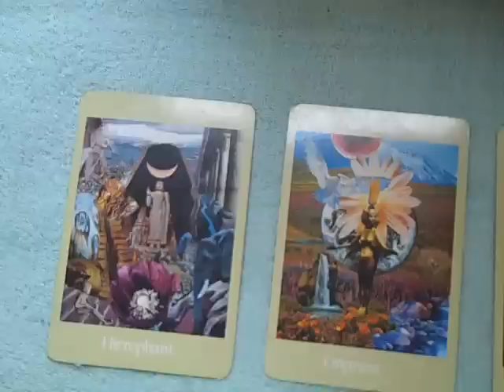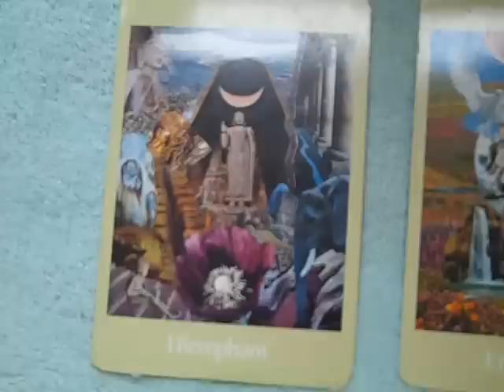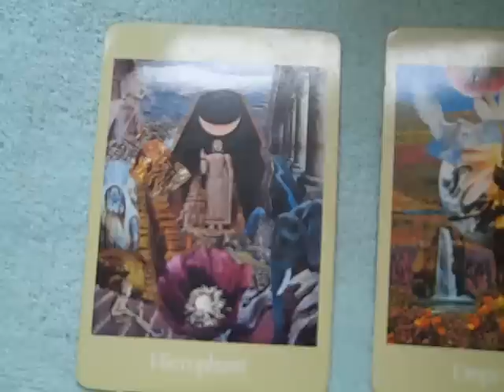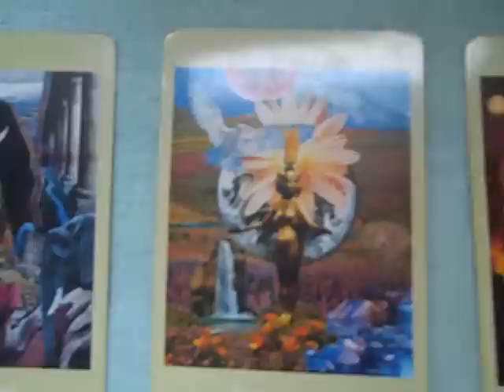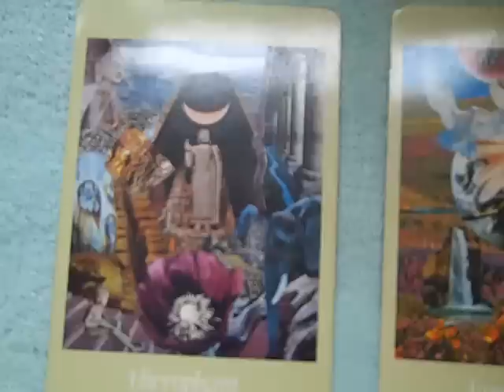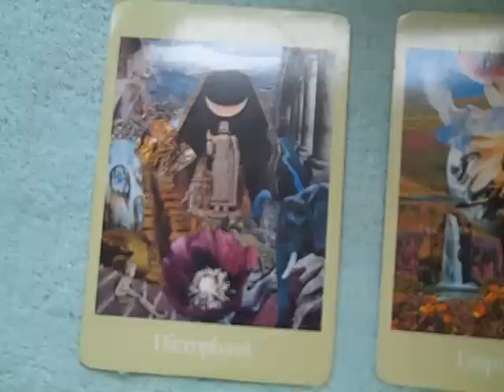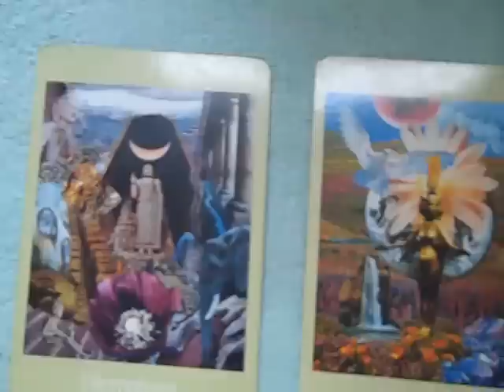Personal Tarot Reading For A Private Client Covering Love And Career